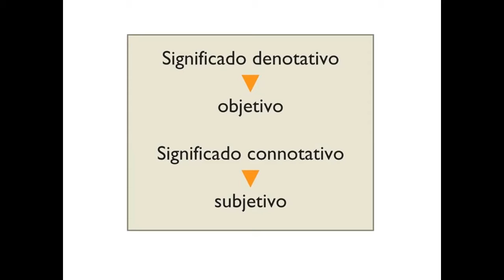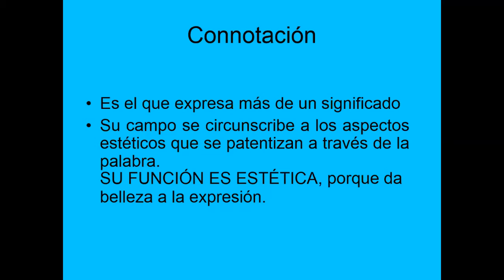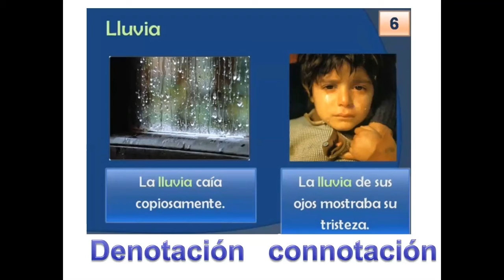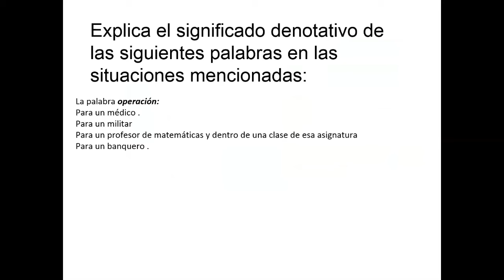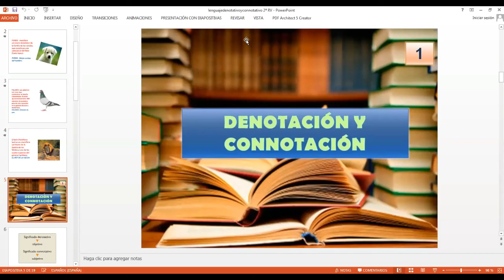DENOTACIÓN Y CONNOTACIÓN - RAZ. VERBAL - 2do. SECUNDARIA